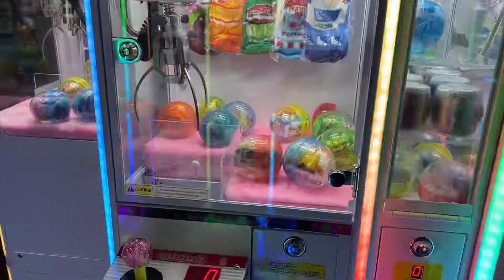Round 1 Mini Claw machine, rig?